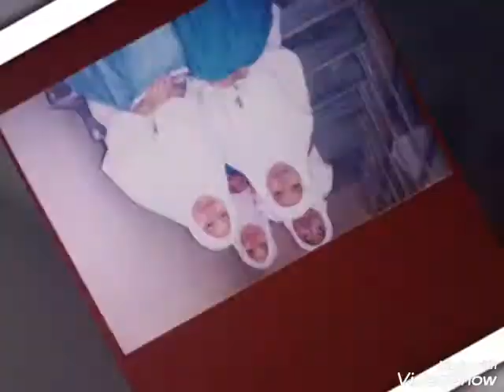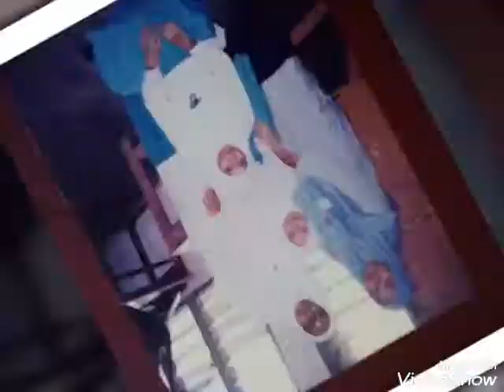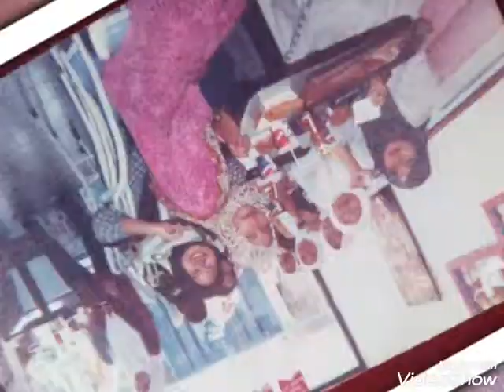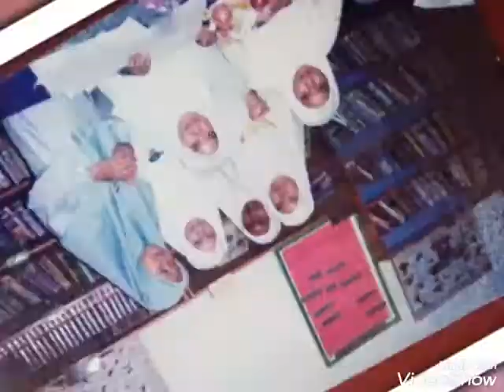Suatu Ketika Dahulu Di SMKDH(1998-1999)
Sebenarnya request dari kawan lama masa sekolah Dato' Harun dulu...dia nk tgk gambar lama masa sekolah.

p/s:Aku mintak maaf kalo gambarnya tak jelas...faham2 jelah zaman dulu punya foto..zaman tu aku pakai kamera  murah je tp aku simpan lagi kenangan kita😘

Terima kasih cikgu-cikgu yg mengajar kami..jasa cikgu tetap kami kenang sampai ke akhir hayat kami...😍
Terima kasih kawan-kawan semua...semoga kalian bahagia dengan kehidupan masing-masing😀